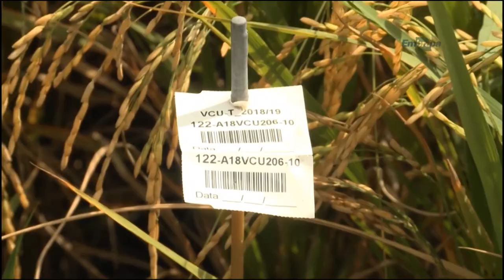Rio Grande Rural #1174 - Bloco 01